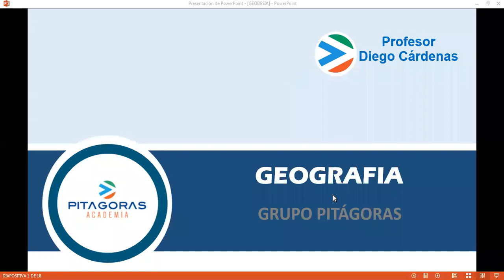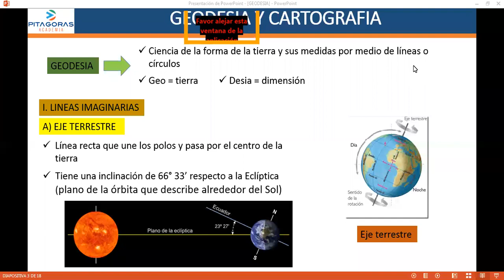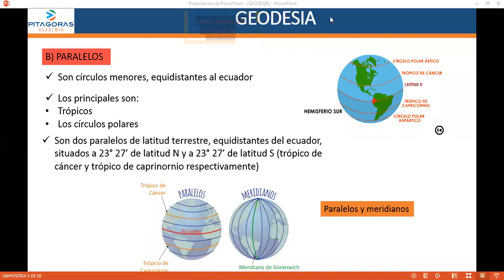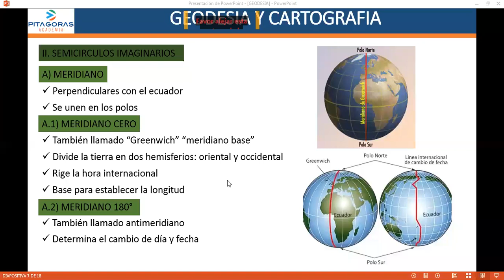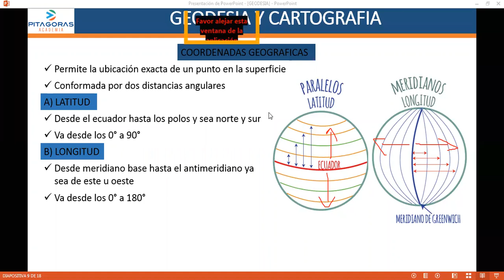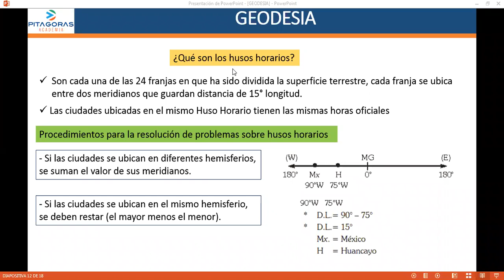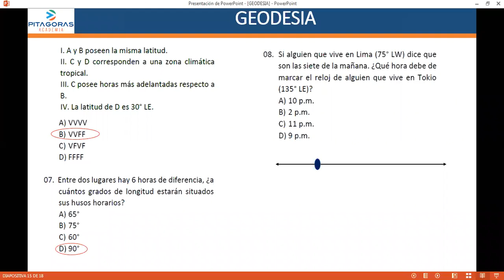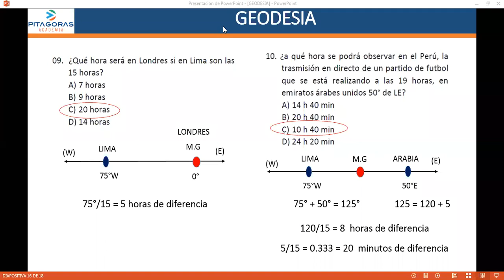2 GF - Geodesia / Básico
-Material de Clase:
-Drive: